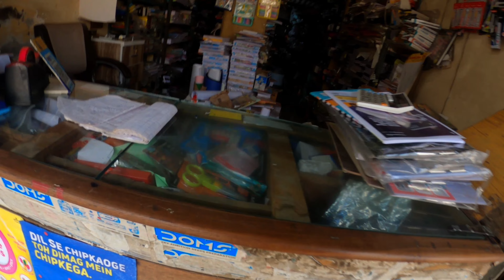How to get creative?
My experience of being on this creative journey is shared in this video. This will be helpful for your day to day activities.